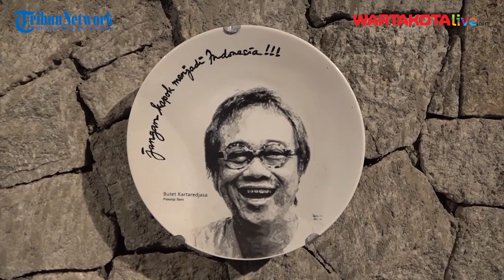Ganjar Temui Budayawan Jogja, Diberi Patung oleh Butet Kartaredjasa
Bakal calon presiden RI, Ganjar Pranowo bersilaturahmi dan beramah tamah dengan budayawan dan seniman asal Daerah Istimewa Yogyakarta. Acara ini berlangsung di kediaman Butet Kartaredjasa di Kembaran Tamantirto, Bantul, Yogyakarta, Senin (16/10/2023) malam.

Dalam momen tersebut, Ganjar diberikan patung oleh Butet Kartaredjasa. Patung tersebut tidak hanya sebuah karya seni, namun juga sebuah karya berjiwa dan bermakna.

Butet sendiri mengungkapkan bahwa patung tersebut memiliki pesan mendalam yang ingin ia sampaikan. Patung itu bertuliskan Nusantara, dengan penulisan dari bawah ke atas.